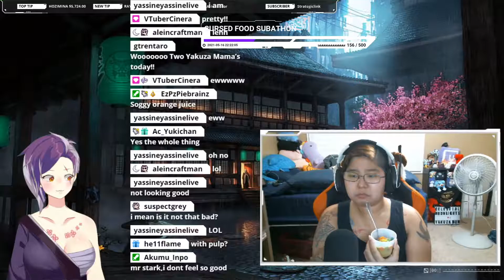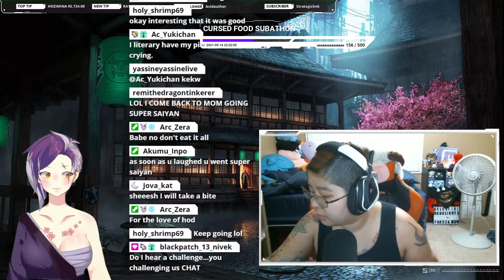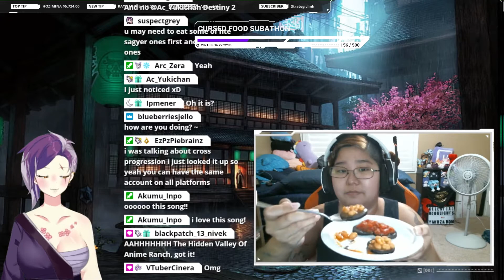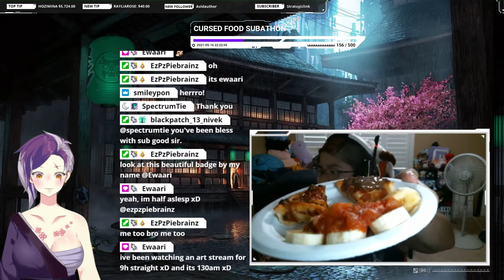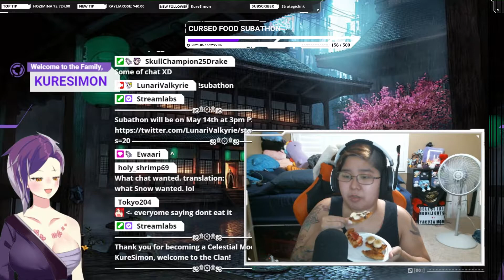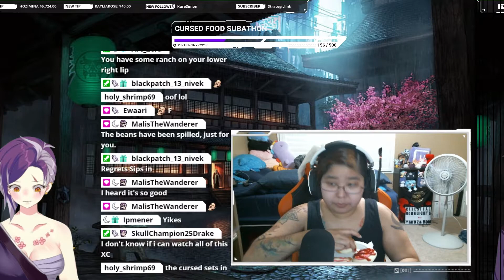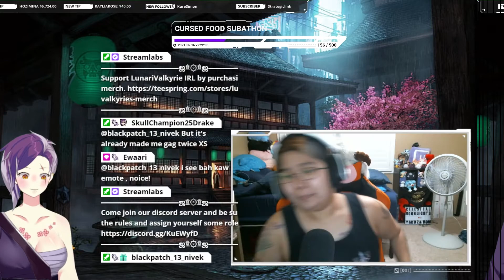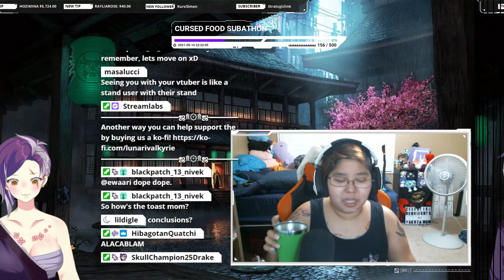Eating Cursed Food Subathon Part 1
Feel Free to Add Me on:
NA Server: Munchkin Shark
EUNE: Taynana Shark
EUW: Crescent Shark